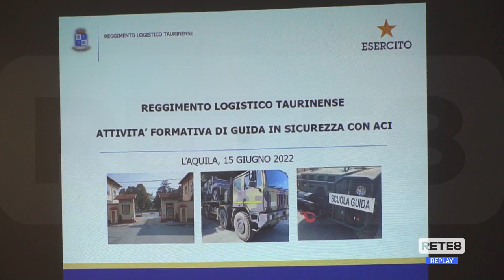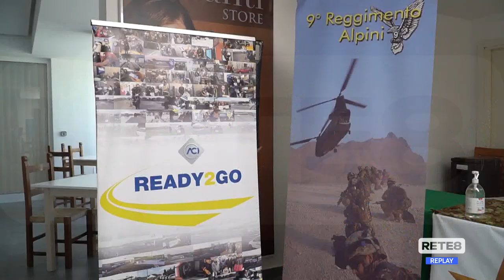L’Aquila - Guida sicura, "ancora troppi incidenti"